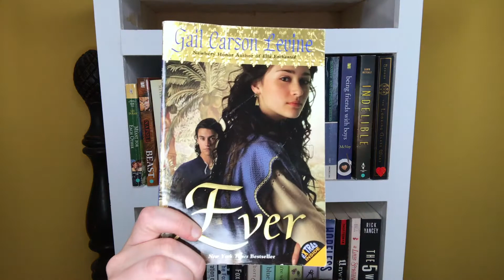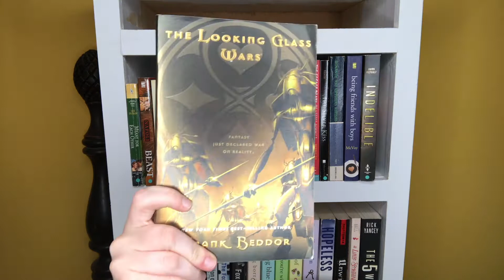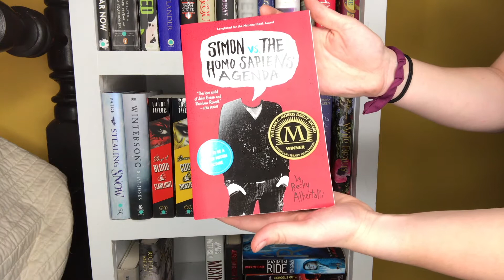BOOKSHELF TOUR PART 3 | 2018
Hi!! Here is the third part to my three part bookshelf tour! I hope y'all enjoyed all of these videos and thank y'all so much for watching!! :)

xoxo Averie